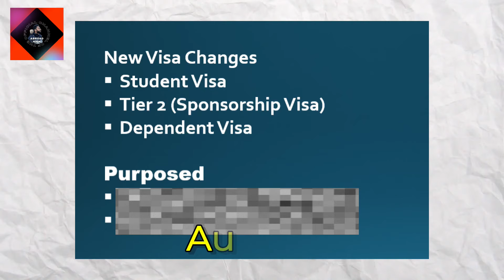UK Visa and Immigration Policies Breaking News: Major Changes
Hey Friends,

In this video, we bring you the latest updates on UK Visa and Immigration policies. Exciting news awaits as we discuss the removal of the Visit Visa requirement for UK visitors in 2023. Join us as we dive into the details of this game-changing development and how it impacts travelers to the UK. Don't miss out - watch now!

👉 More Search:
STUDENT VISA END? WHAT NEXT? ~ UK PSW 2023 UPDATE ~ UK GRADUATE VISA ~ UK SKILLED WORKER ROUTE 2023
British Govt Huge Announcement Over New Visa Policy For Paksitan l How to Get UK Visa?
UK Government Announced No More Visit Visa Needed for Visitors!! UK Visit Visa 2023
UK Work Permit Visa 2023 | UK Skilled Work Visa | UK Work Visa Application Process | Dream Canada
Big News😵|Foreigners Might Have To Wait Longer To Become British Citizens |How To Get UK Citizenship
UK Visa and Immigration Updates  |  No More Visit Visa! UK Visit Visa 2023